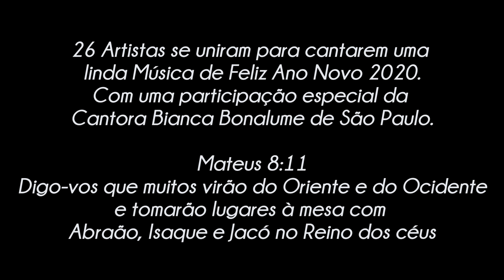MENORÁ - Feliz Ano Novo 2020 - Clipe Oficial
DAVID SANTOS MENORÁ

Ficha Técnica:

Direção Geral: David Santos e Kátia Rejane
Composição: David Santos Menorá
Produção Musical: David Santos Menorá
Produção de Vídeo e Edição: David Santos Menorá
Filmagem; Gleilson Miranda, David Santos e Caio Anjos
Local da Gravação: Café da Carol
Oração pelo Serviço no dia da gravação: Pr. Afonso Geber
Apoio: Bene do Cavaco
REALIZAÇÃO: David Santos e Kátia Rejane

3ª Edição do Clipe Novo de Feliz Ano Novo 2020.

26 Artistas se Uniram para Cantarem uma Linda Música e Desejarem um Feliz 2020.
26 Vozes Marcante em Especial a Participação da Cantora Bianca Bonalume de São Paulo.
Esse projeto nos leva a fazer uma reflexão do ano que se foi, e o ano que se chega, sobre a importância de estarmos voltados para Deus, e meditar nos erros que cometemos no ano que passou, e nos aperfeiçoar no ano que se chega.
E Juntos em um só proposito desejar um Feliz Ano Novo a todos do nosso querido Estado do Acre do Brasil e do Mundo.